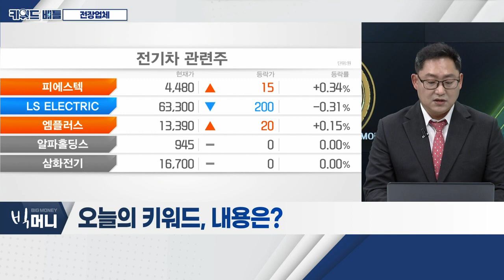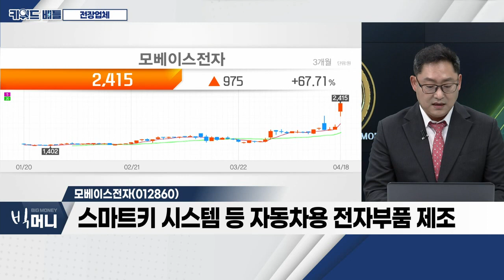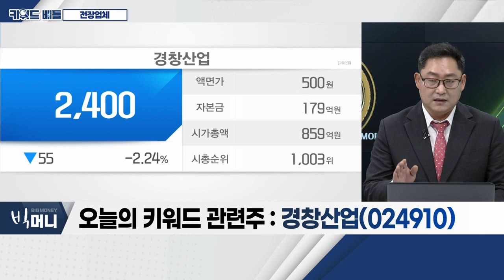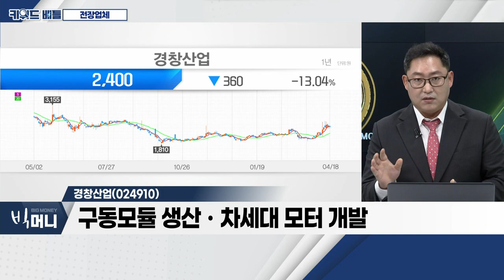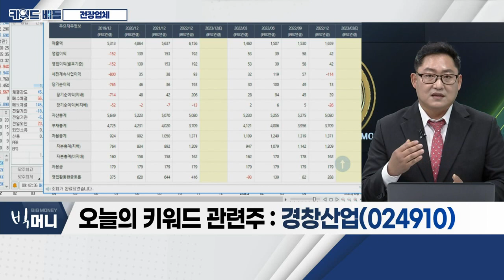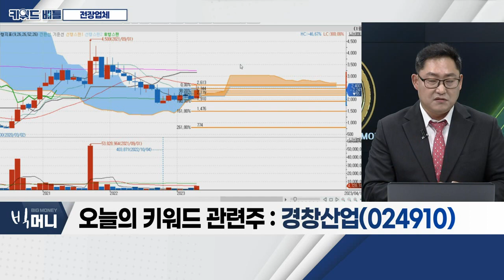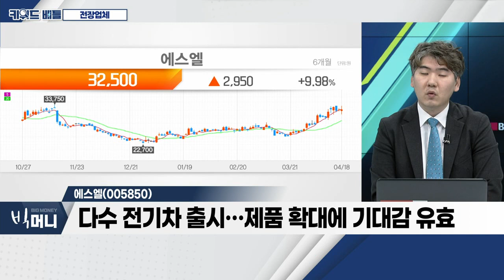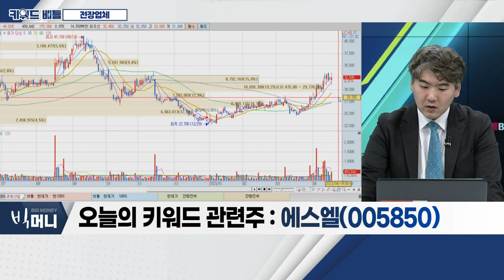모베이스전자, 경창산업, 에스엘... 전장업체_키워드 배틀 (20230418)